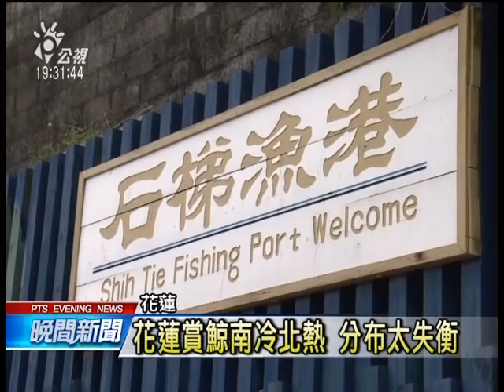20140327 公視晚間新聞 花蓮賞鯨南冷北熱 分布太失衡